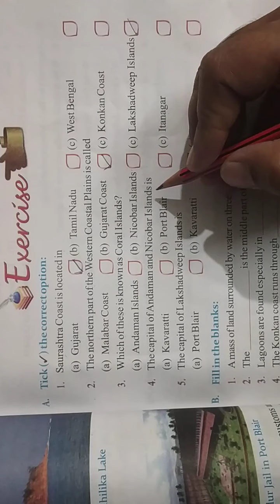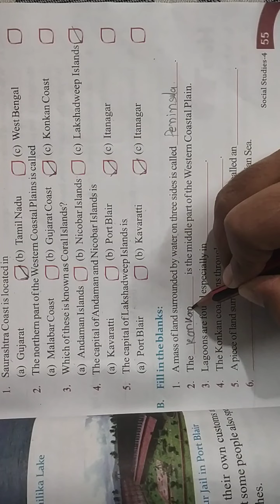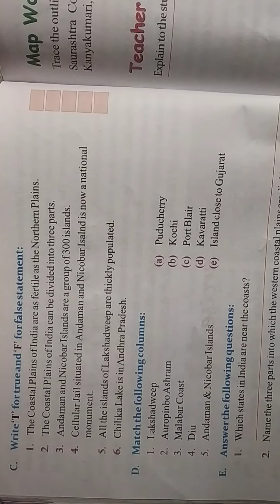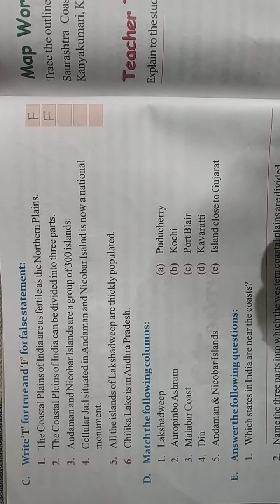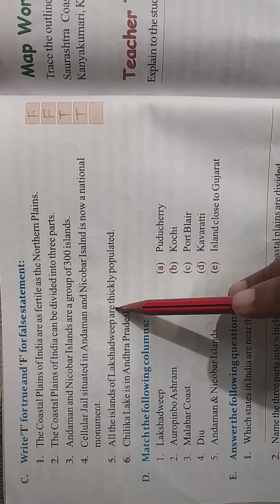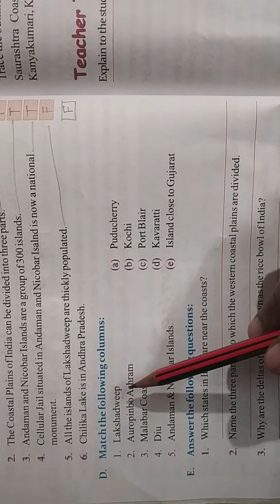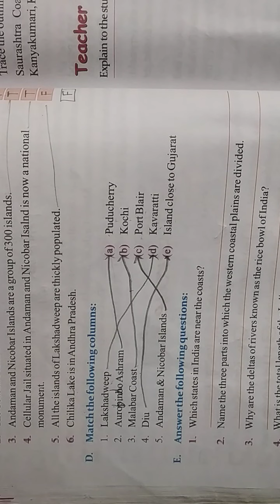class 4 sst